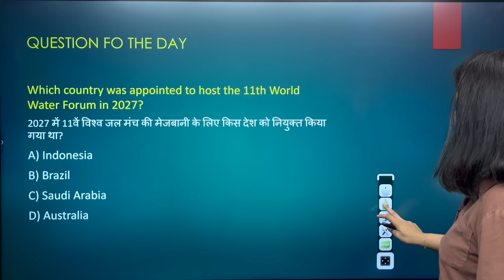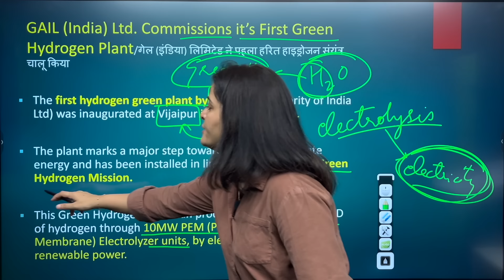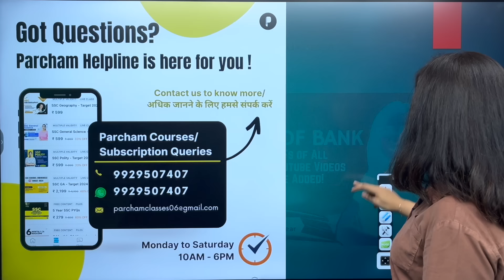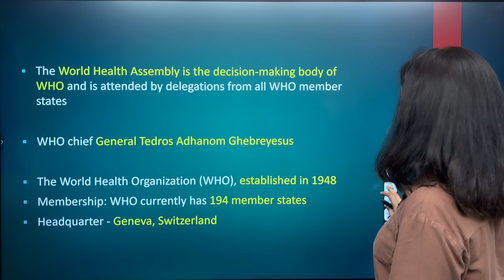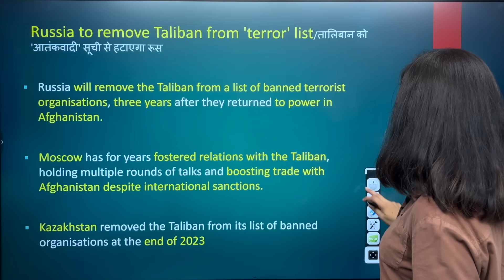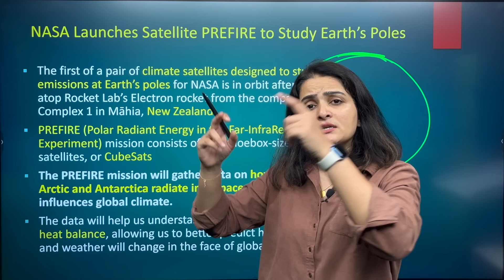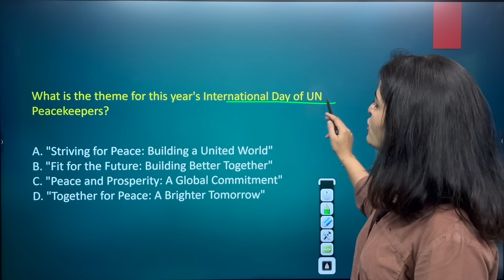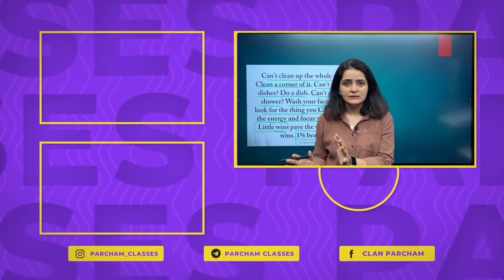29 May Current Affairs 2024 | Daily Current Affairs | Current Affairs Today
29 May Current Affairs 2024 | Daily Current Affairs | Current Affairs Today

29 May 2024 in Hindi and English. Dive deep into current affairs with us and gear up for success in your competitive exams! Let's make your exam preparation journey informative and impactful!